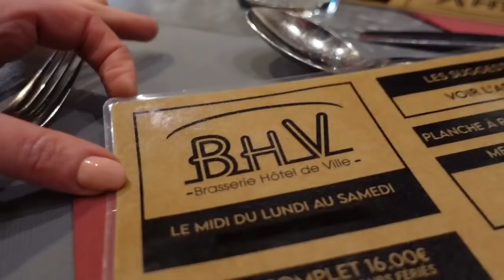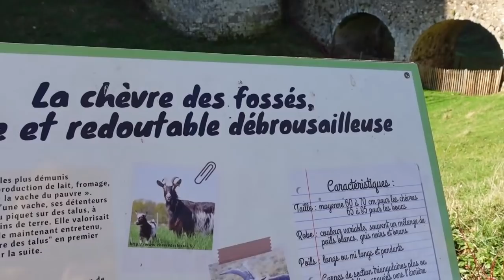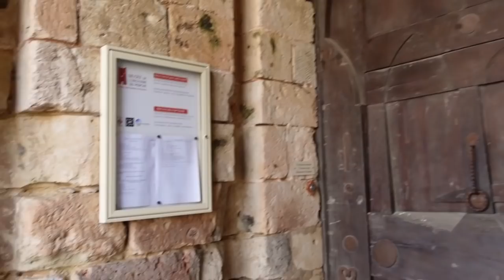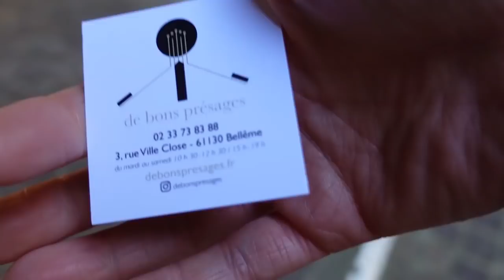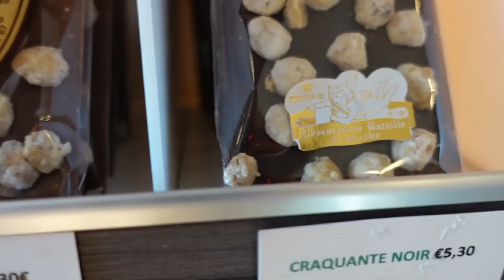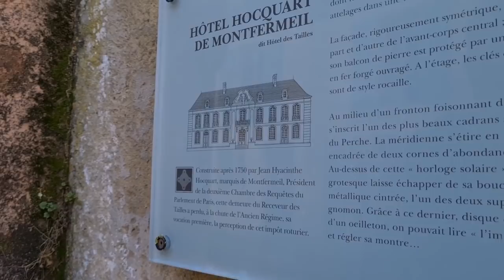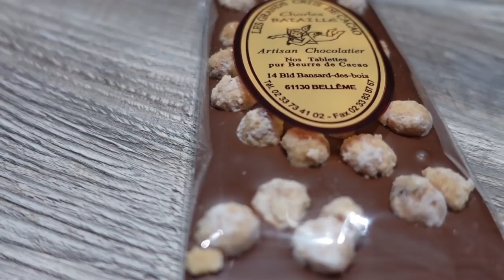EST CE VRAIMENT LE VILLAGE LE PLUS BEAU DE FRANCE ?